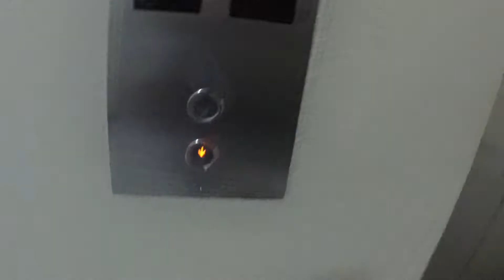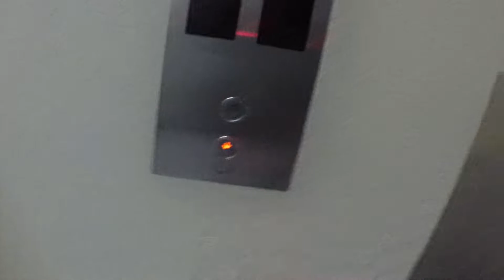Mi PRIMERA GUAJOLOTA | CDMX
Bienvenidos a UNA GAMA DE AVENTURAS, en esta ocasión me acompañarás a la Ciudad de México para probar POR PRIMERA VEZ la famosa GUAJOLOTA (Torta de Tamal) acompañada de un par de entrevistas bastante graciosas en la calle. Quédate a ver el video hasta el final, pásala bien y no te olvides de sonreír.

Me harías muy feliz si me acompañas en todas mis AVENTURAS.

Nunca olvides que EL MIEDO ES TU COMPA.